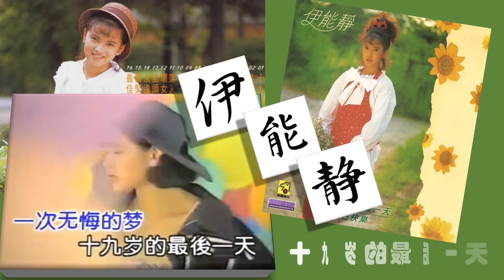【那些熟悉的歌】伊能静《 十九岁的最后一天 》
伊能静  十九岁的最后一天
From 1988 Album 十九岁的最后一天

作词：伊能静
作曲：李正帆

那一年我们正迷惑，
日子在无知中滑过
爱情，只牵牵手，
书本变的好重
十九岁的年龄，
本来就不太懂

对我们这群人来说，
爱情要比汽水可口
一成不变的日子，
我们从来不过
十九岁的年龄，
本来就该挥霍

忽然之间就走过，
十字头的年龄没留下什么
二字头的开始，
我好想说如果一切可以从头来过
是否可以选择一次无悔的梦，
十九岁的最后一天
阳光似乎也被带走，